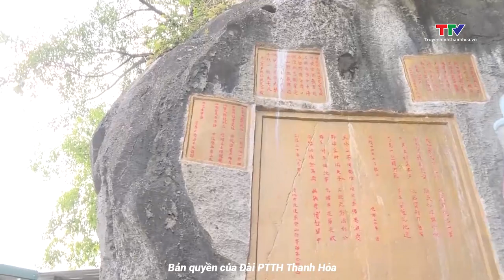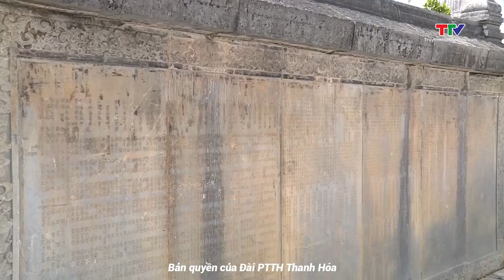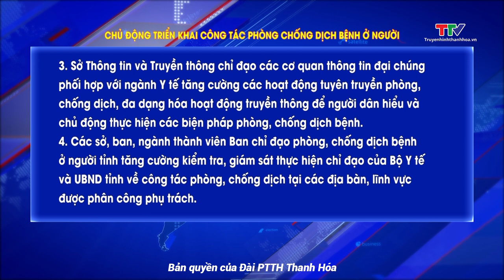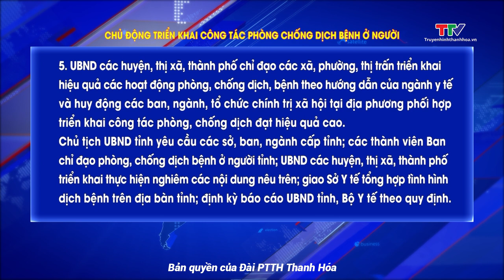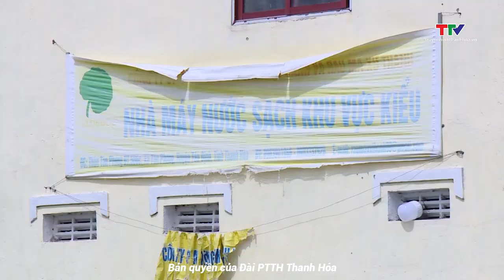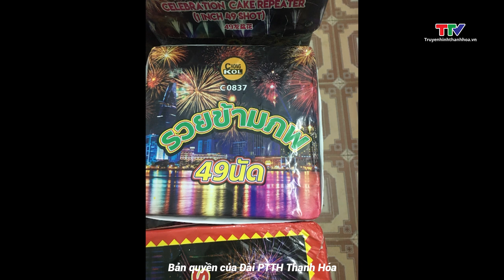Bản tin thời sự 18h30 ngày 27/8/2023